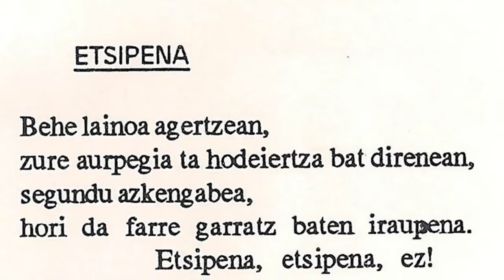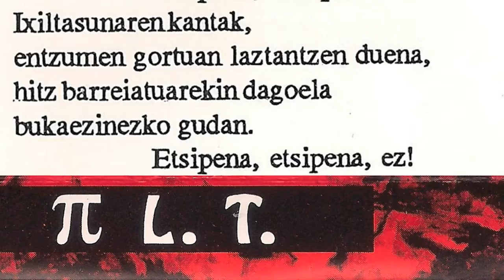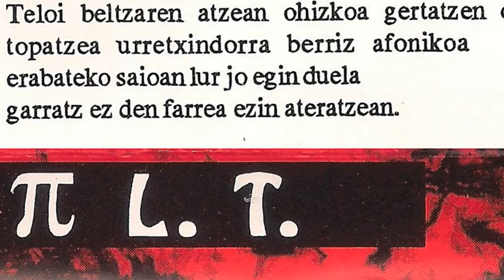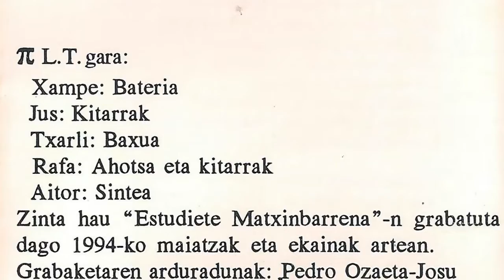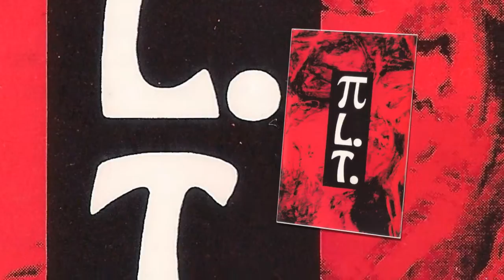PILT - Etsipena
Π L.T. (más comúnmente nombrados como Pi L.T. o TT L.T.) banda de Mungia que grabo en 1994 esta maketa que les hizo ganadores del concurso de maketas Euskadi Gaztea. La grabaron en el Estudiete Matxinbarrena contando como tecnicos con Pedro Ozaeta y Josu Zabala. La banda por aquel entonces la formaban Rafa Rueda (guitarra, voz), Txarli (bajo), Jus (guitarra), Aitor (teclados) y Xanpe (Batería).